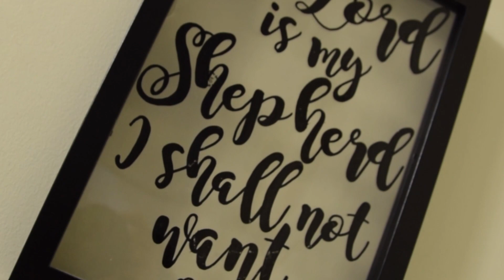Welcoming 2019!!!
FamilyThreeVlogs